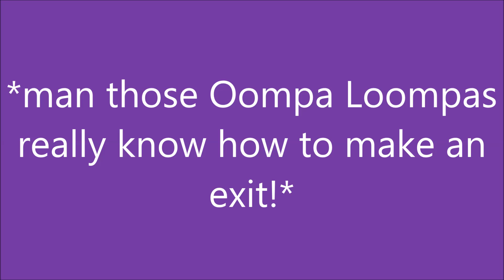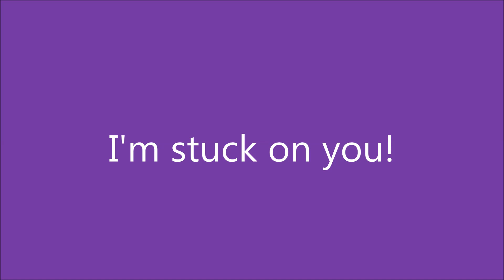Oompa Loompa (Violet) - Lyrics Willy Wonka and the Chocolate Factory 1971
Here are the lyrics to Violet Beauregarde's Oompa Loompa!
Sung by none other than the Oompa Loompas! (Otherwise known as a professional chorus)